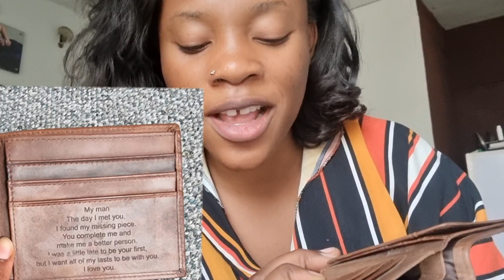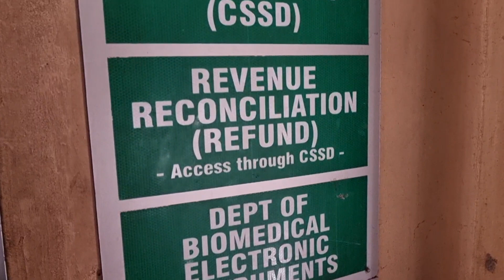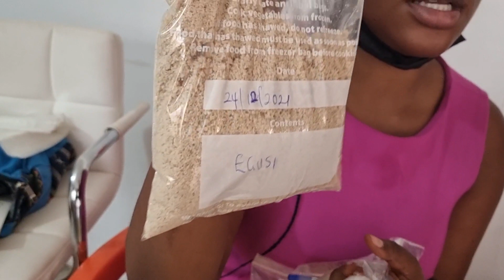LAST FEW DAYS IN NIGERIA| RESIGNING FROM WORK|SELLING MY STUFF, LOCAL FOOD SHOPPING,GOODBYE DINNER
MY LAST FEW DAYS IN NIGERIA| SELLING MY FURNITURE, GIVING OUT MY CLOTHES, MARKET RUNS,GOODBYE DINNER